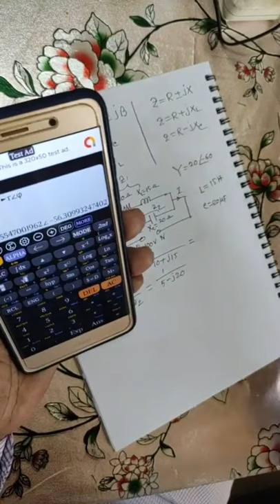Electrical circuit-2, Electrical 3rd Semester, Impedance, Admittance